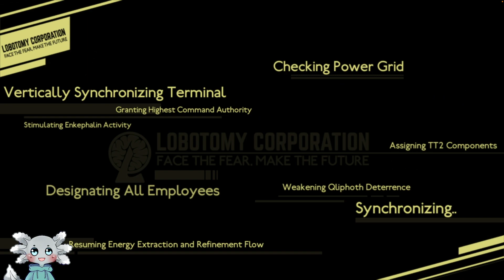Getting lobotomized on a friday night